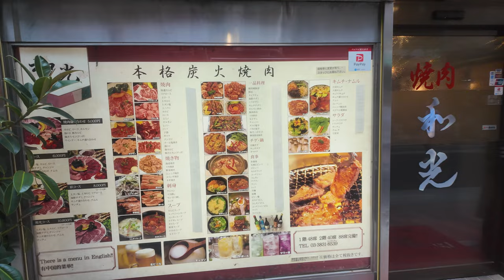上野散歩2024年9月28日#ueno